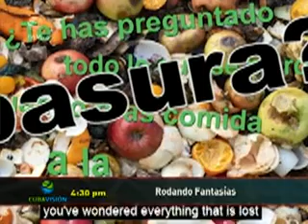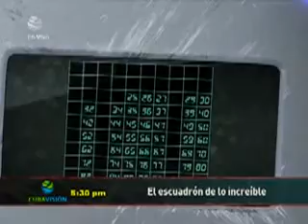Programa Al Mediodía con Belissa Cruz Pupo (Patricia en Asuntos Pendientes) ESTRENO TVC 12-5-2023